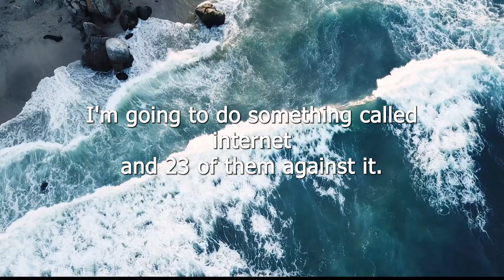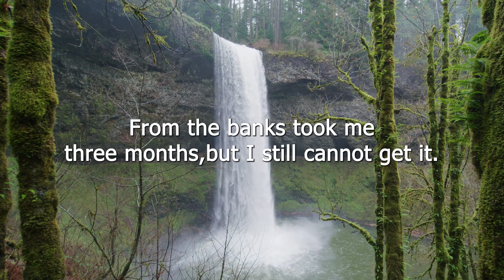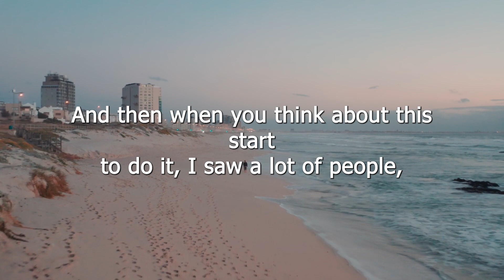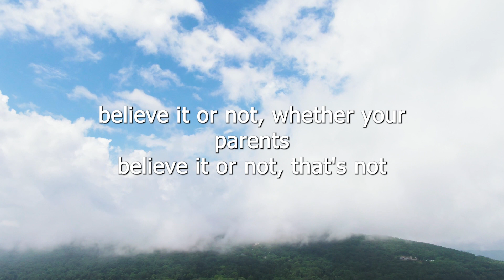Jack Ma's Inspiring Story: The Power of Perseverance (Motivational Video)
In this motivational video, we share the inspiring story of Jack Ma, the founder of Alibaba Group and one of the wealthiest people in China. Despite facing multiple rejections and setbacks, Jack Ma persevered and overcame many obstacles to become the successful entrepreneur he is today. Through his story, we learn the importance of perseverance, never giving up, and staying focused on our goals, even in the face of challenges.

Join us for this inspirational journey and discover the power of perseverance in achieving success. Whether you're an aspiring entrepreneur or simply looking for motivation and personal growth, Jack Ma's story is sure to inspire you. Don't miss out on this powerful message of hope and determination!

Speaker:
-Jack MA